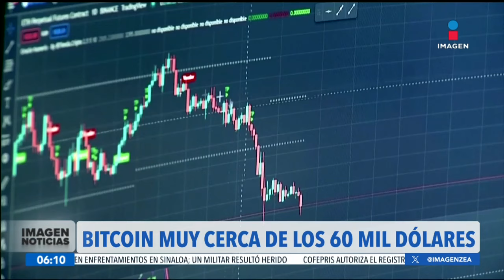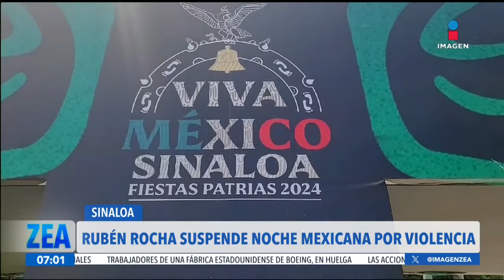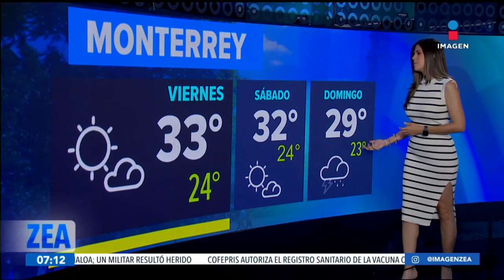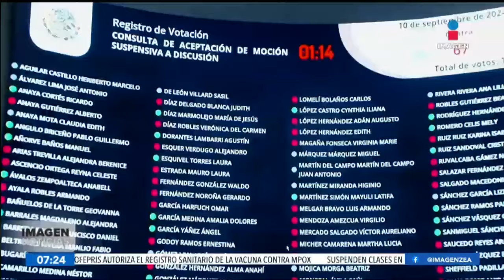Noticias con Francisco Zea | Programa completo 13 de septiembre de 2024